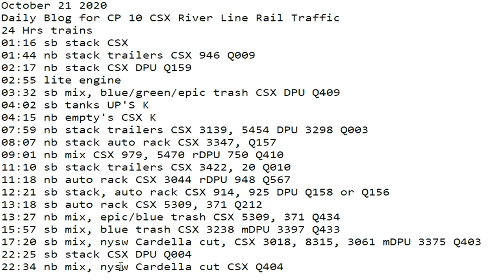October 21 2020 24 Hrs CSX Trains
24 Hrs trains
01:16 sb stack CSX
01:44 nb stack trailers CSX 946 Q009
02:17 nb stack CSX DPU Q159
02:55 lite engine
03:32 sb mix, blue/green/epic trash CSX DPU Q409
04:02 sb tanks UP'S K
04:15 nb empty's CSX K
07:59 nb stack trailers CSX 3139, 5454 DPU 3298 Q003
08:07 nb stack auto rack CSX 3347, Q157
09:01 nb mix CSX 979, 5470 rDPU 750 Q410
11:10 sb stack trailers CSX 3422, 20 Q010
11:18 nb auto rack CSX 3044 rDPU 948 Q567
12:21 sb stack, auto rack CSX 914, 925 DPU Q158 or Q156
13:18 sb auto rack CSX 5309, 371 Q212
13:27 nb mix, epic/blue trash CSX 5309, 371 Q434
15:57 sb mix, blue trash CSX 3238 mDPU 3397 Q433
17:20 sb mix, nysw Cardella cut, CSX 3018, 8315, 3061 mDPU 3375 Q403
22:25 sb stack CSX DPU Q004
22:34 nb mix, nysw Cardella cut CSX Q404